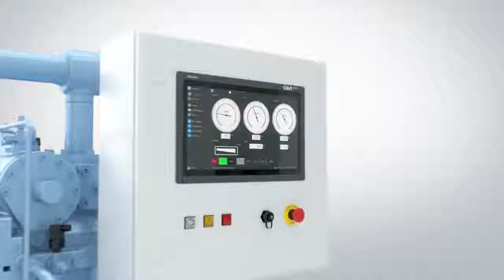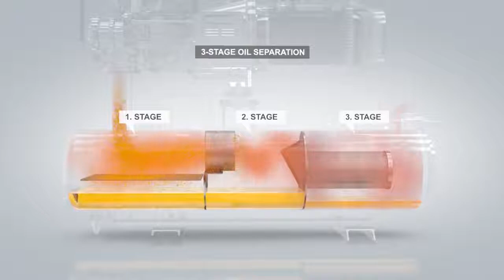GEA Grasso M Screw Compressor Unit for Industrial Refrigeration